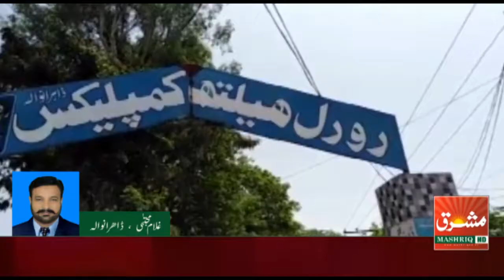ڈاہرانوالہ میں دو گروپوں میں فائرنگ اور خوفناک تصادم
ڈاہرانوالہ  غلام مجتبی کمبوہ